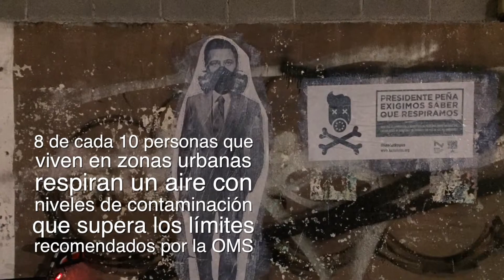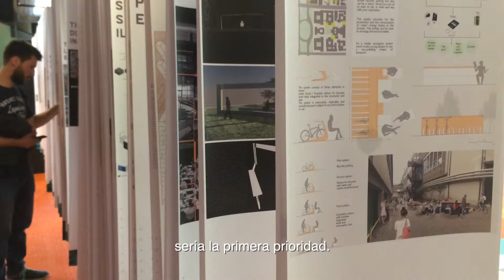La sostenibilidad se resolverá en las ciudades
Hemos sacado una parte del documental "Pequeño peatón imprudente" y que puedes ver de manera completa en el siguiente enlace